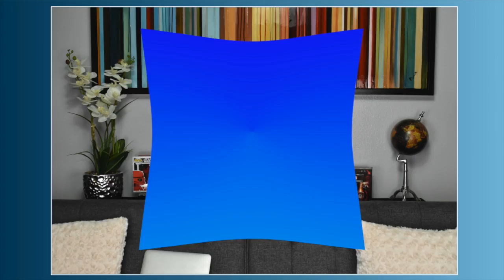Kingsman 3, New Joker Images, House With A Clock, Joseph Gordon Levitt & More!!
It's Monday morning. It's 10am PST and that means it's time for another episode of Brunansky's Vlog. Season 3 Episode 25 has arrived! We discuss the weekend box office report and a few hot news stories. Plus, Certified Rad looks at how a Chick-Fil-A donated food to help victims of a hurricane! Also, we discuss what movies are hitting theaters and what's arriving on DVD/BLU-Ray this week.

I made a short film. Check it out below using the link.

Top 5 In The Box Office:
1: The House With A Clock In Its Walls: $26,850,000
2: A Simple Favor: $10,400,000
3: The Nun: $10,250,000
4: The Predator: $8,700,000
5: Crazy Rich Asians: $6,515,000

Jeremy delivers two movie reviews this week:
The House With A Clock In Its Walls
Peppermint

Movies in Theaters This Week:
Little Women
Hellfest
Smallfoot
Night School

Movies on DVD/BLU-Ray This Week:
Uncle Drew
Gotti
Solo

Thanks for enjoying this weeks episode. See you next Monday!

Are you considering your own YouTube channel? Do you want to level up your Facebook Live and YouTube Live streams? Below is a list of items I recommend to start your in home studio and begin creating your own online video content just like this!

**Gear Used for this Episode:

Logitech HD Pro Webcam C920:

Shure MV5 Digital Condenser Microphone:

Nikon D5600:

Sunpak Ultra 7000TM Tri-Monopod Black:

RODE VideoMic Studio Boom Kit:

FancierStudio Lighting Kit With Backdrop:

Prismatic 6' Stand for Prismatic Halo Ring Light:

Prismatic 18" Halo Ring Light: